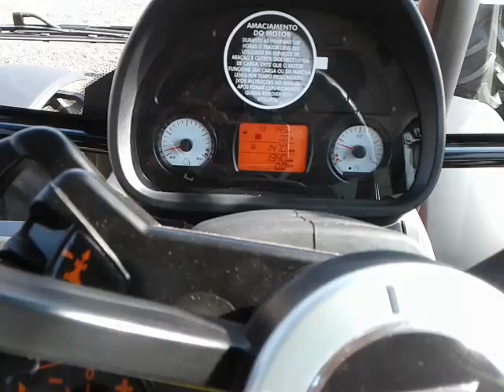diferença entre massey ferguson 6713 e 6713 R dyna 4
breve comparativo dos modelos 6713 com reversor power shuttle e do 6713 r dyna 4